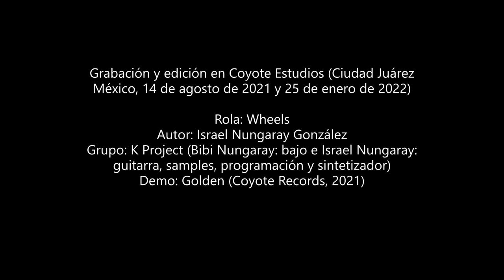K Project 'Wheels' (2021)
Novena pieza de 'Golden' (Coyote Records, 2021). Es post-rock experimental con una batería funky muy interesante. Fue inspirada por Battles, Jimi Hendrix, Tortoise y Sonic Youth. Contiene samples de Seinfeld, Hot Wheels, John Lennon y un tutorial de YouTube. K Project (Israel Nungaray: guitarra, samples, sintetizador y programación; Bibi Nungaray: bajo).